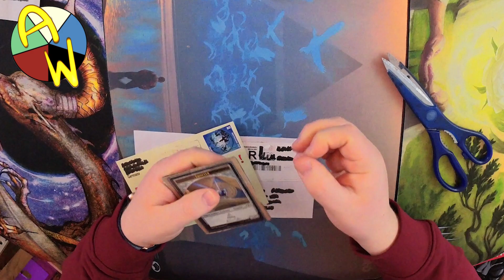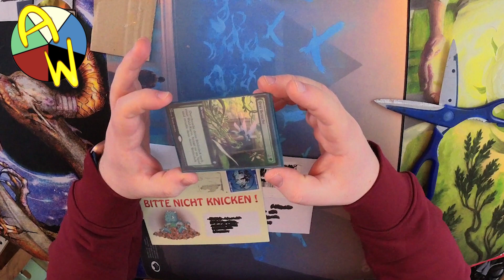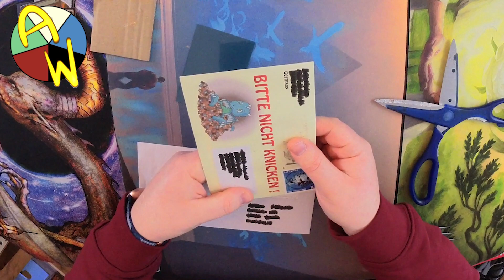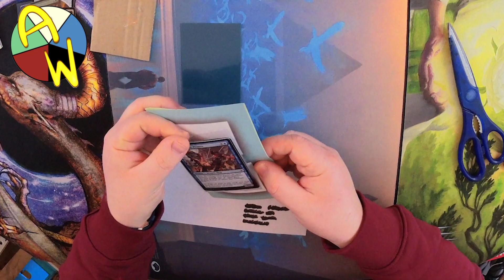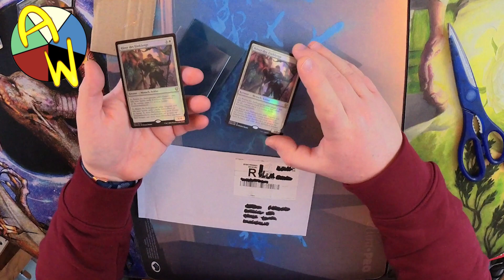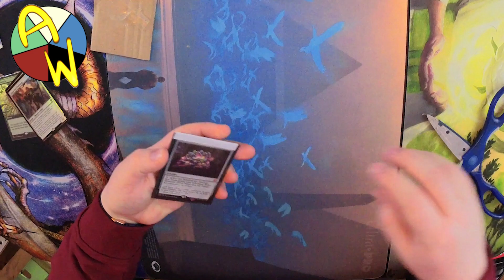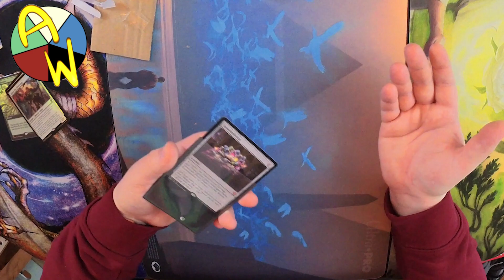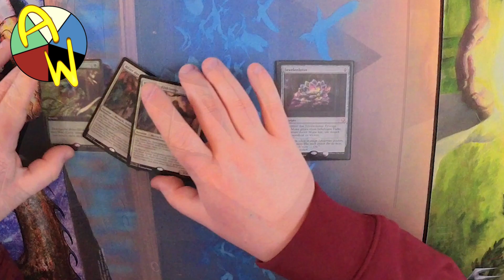Cardmarket Bestellungen - Opening & Review | Juwelenlotus | MTG | Commander Legends | EDH Commander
Hi Leute,
ich öffne 3 cardmarket Bestellungen und gebe ein Feedback zu der Verpackung, der Sicherheit der Karten beim Transport und dem Inhalt selber.